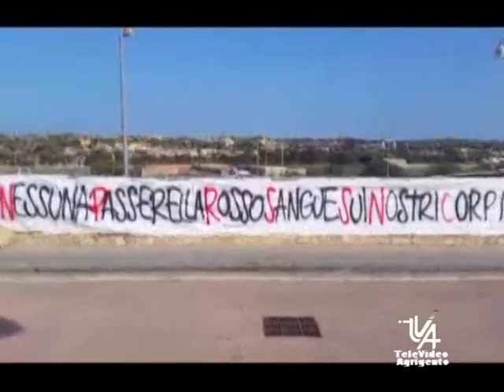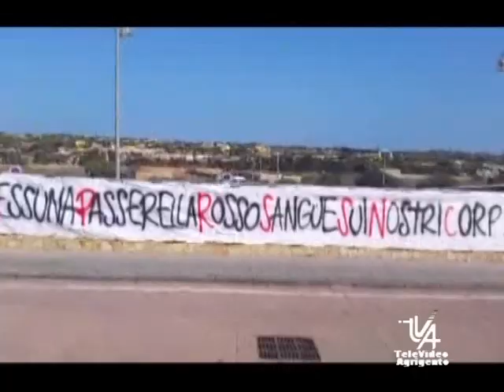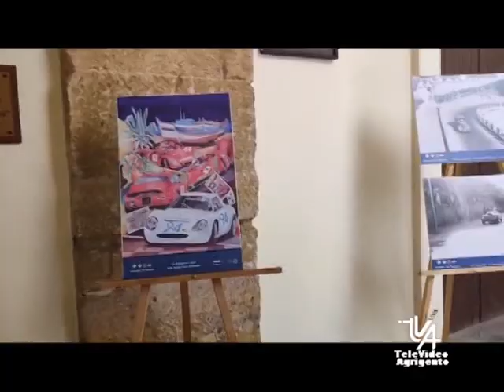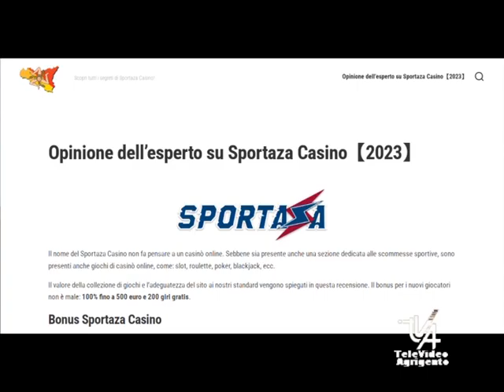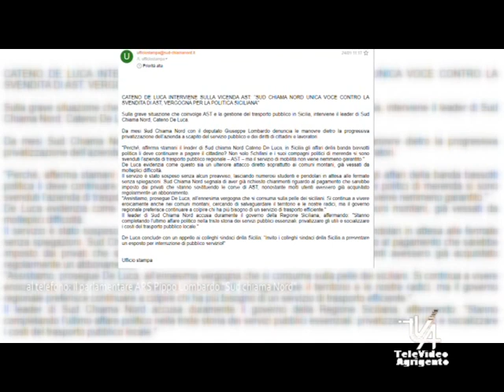Il TG 3 Ottobre 2024